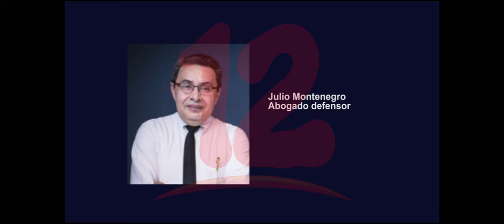Presa Política María Esperanza Sánchez en crítica situación de salud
El abogado defensor Julio Montenegro denuncio que la presa política María esperanza Sánchez presenta crítica situación de salud.